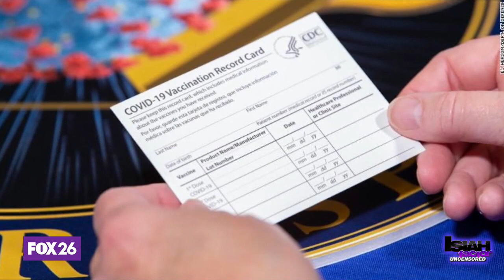Legal experts answer vaccine and mask mandate questions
Can businesses require you to get the vaccine? Can my city reinstate a mask mandate even though the governor banned it? Fox 26 Senior Legal Analyst Chris Tritico answers legal questions surrounding COVID-19.